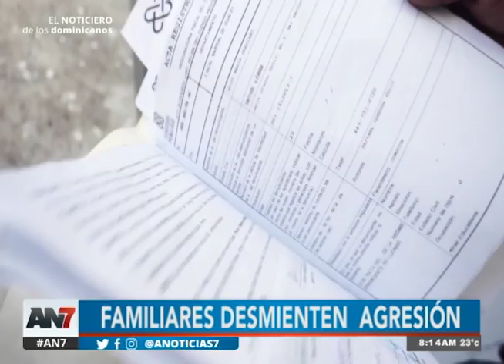Familiares desmienten agresión